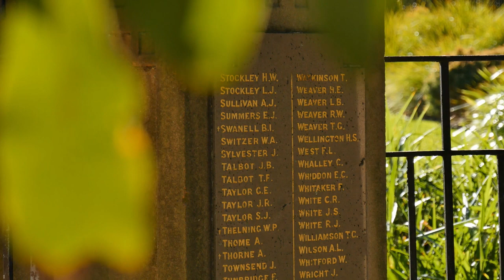MENORIAL DAY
Thank you so much for stopping by and for all of  your support!
IG #    Hillbilly's_Creativity                 AKA    LESLEY is my name
         You can now buy my a coffee

For Kelsee To Donation To Kelsee Reading Books   you may put in PayPal

A Prayer
-1 Peter 3:4"Your beauty should be that of your inner self. The unfolding beauty of a gentle and quiet spirit, which is if great worth in God's sight."

If you liked what you see, please give the video a thumbs up👍,

Is where my Jewely comes from check here out on YouTube and IG

 Born Pertty
LESLEYLOGAN

           Madam Glam
LesleyL30_1

View

Links That i Sub to Every month

@ispy        13:99
Eyescreem         24:00
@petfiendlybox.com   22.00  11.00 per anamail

1) Use the secret word mentioned in the video. Yes, there is a "secret"

3) You must be 18 years or older, and have a mailing address in the lower 48 states us for now

4) YouTube is not associated with this giveaway, and cannot be held responsible for anything in it🚫. All products were purchased by myself

5) I am not responsible for any allergic reaction or sensitivity to any of the items in the giveaway🤕😥. Please check the ingredients before use.

6) I am not responsible for lost or stolen packages, or those damaged in transit📮✉🚛✈📬. Once the USPS takes possession, it is out of my control. I am unable to replace the products.

7) Once the winner has been announced🎉, they have 48 hours to get in contact with me📲💻. If the prize goes unclaimed, a new name will be drawn.

or you cam DM on IG @ Hillbilly_Creativity